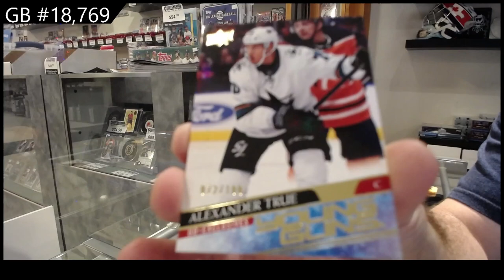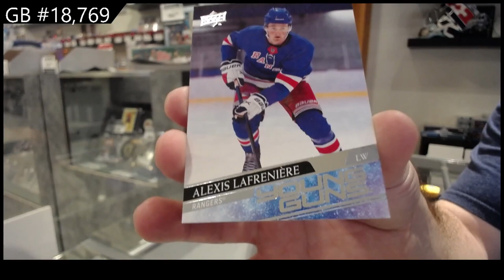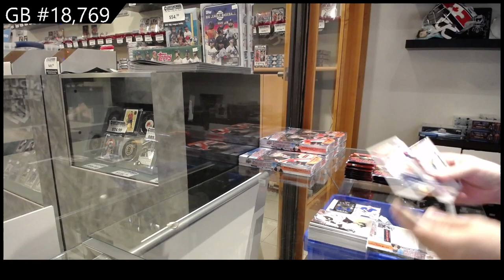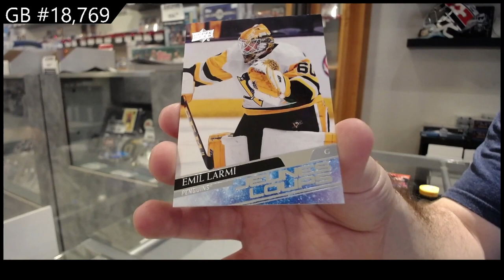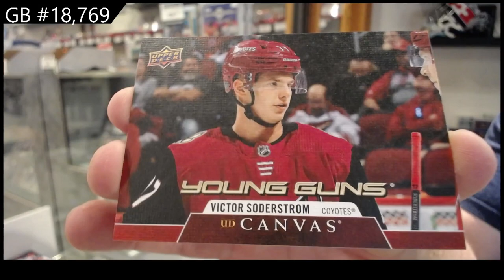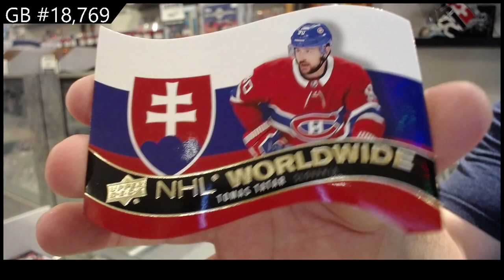20-21 Upper Deck Series 1 Hockey 2 Box Break - C&C GB #18,769